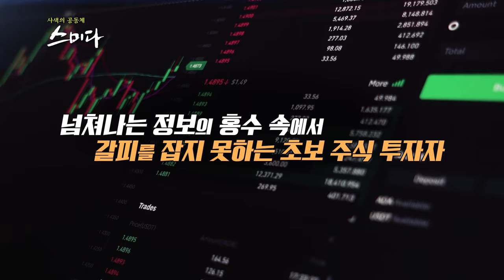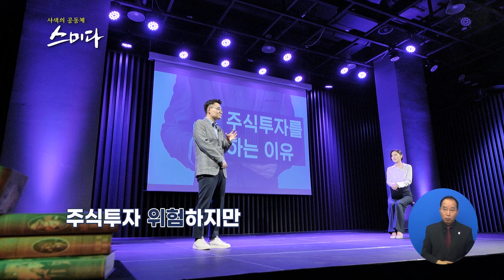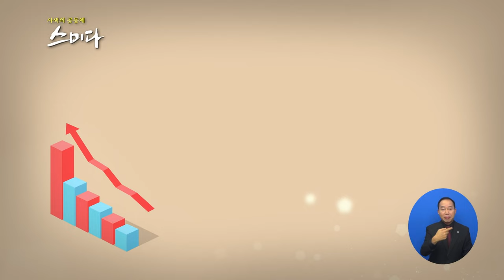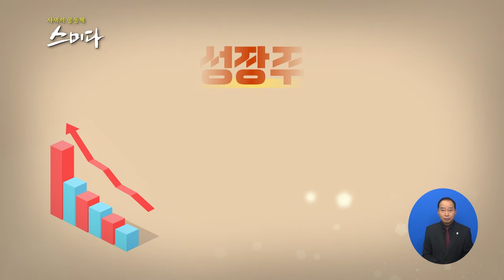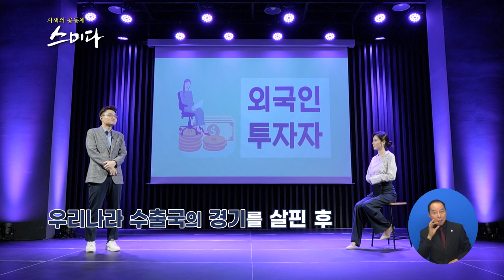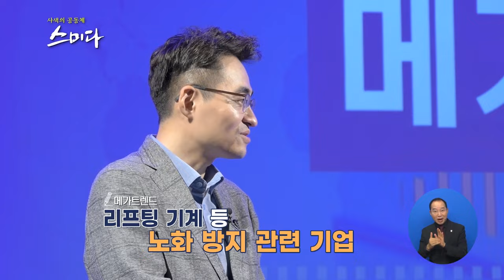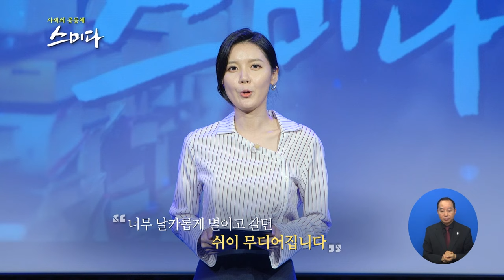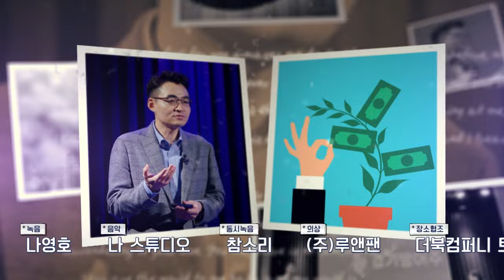[스미다] 주린이들 필강! 염승환의 주식입문강의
염블리와 함께하는 주식입문강의
주식을 하는 이유?
내가 맞는 주식?
내 재산 내가 방어한다
주식이 궁금하고 주식이 처음인 사람 필강!

제주MBC 매주 토요일 10시 30분